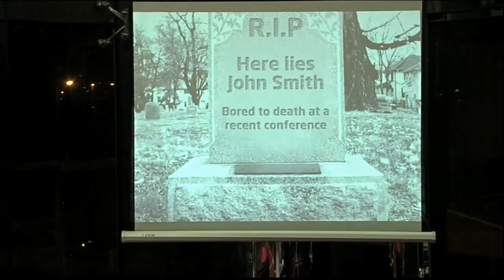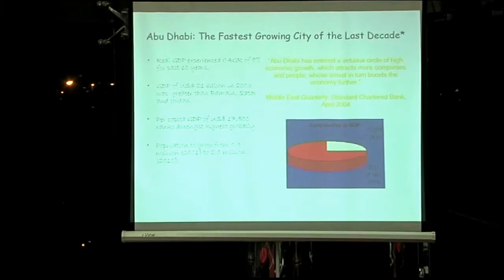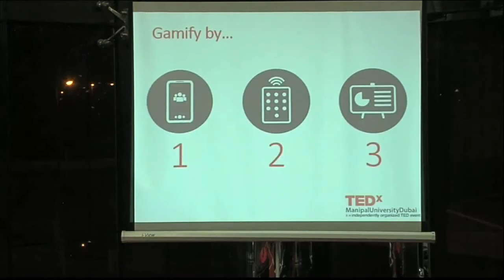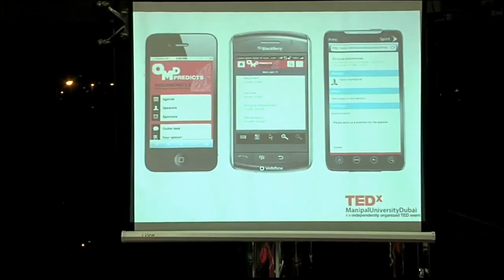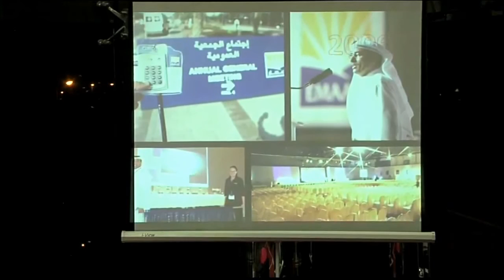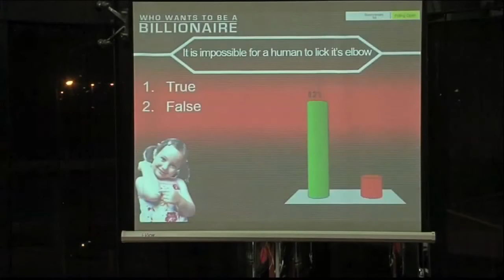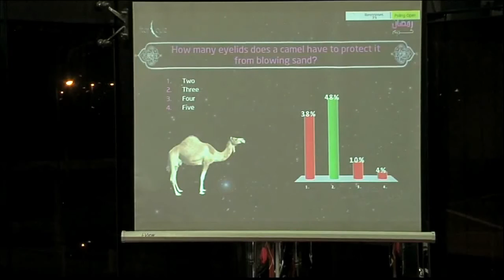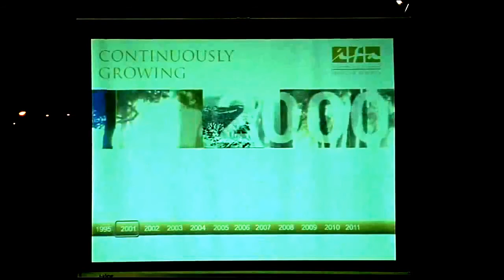Life after Death by PowerPoint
John Quinn, Presentologist explains how to avoid Death by PowerPoint at a TEDx event in Dubai in Nov 2014